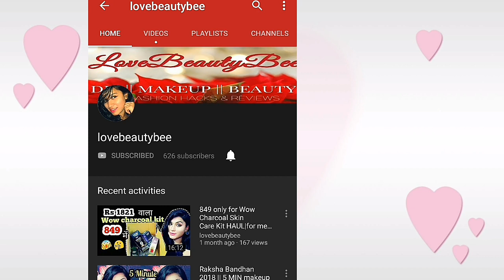DURGA POOJA/NAVARATRI 2018 simple & elegant makeup Look for Every girl (in 5 min ) lovebeautybee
Hii Angels today i have share with you my Favourite makeup look .

I hope you all enjoy this look. ❤

All products i have used are mentioned in the video.

 do like this video and share among your friends

Thank you angels.
Love
XOXO

Love you all
XOXO